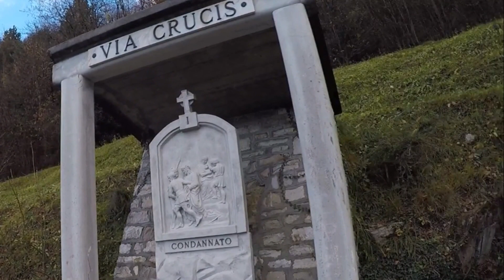Una Kenevo sulla Croce del Misma